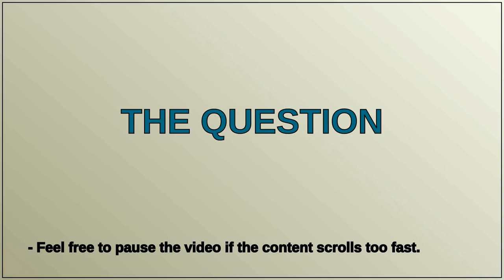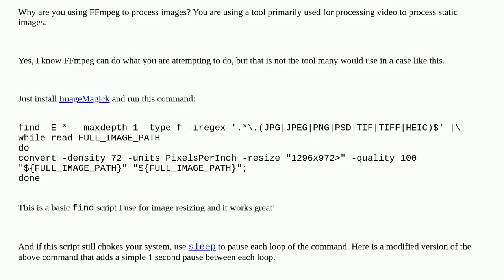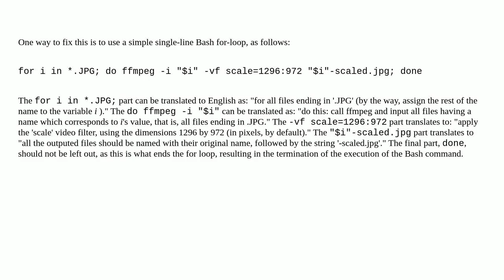How to improve FFmpeg performance on an older setup when scaling images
A special thanks goes out to the community

  ffmpeg cpu debian-bullseye gpu linux